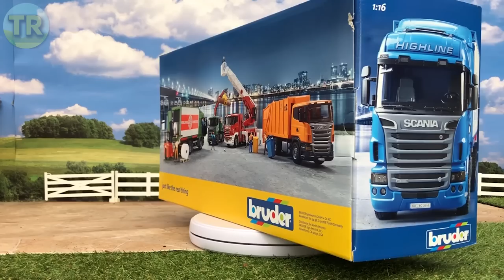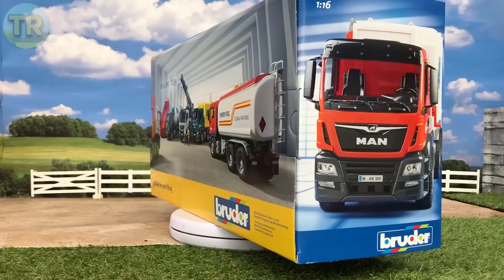BRUDER TOYS news unboxing 2018 | Scania Truck & Garbage Truck | Video for kids